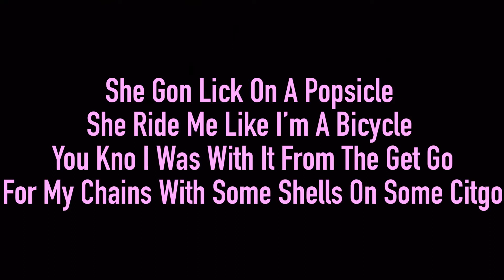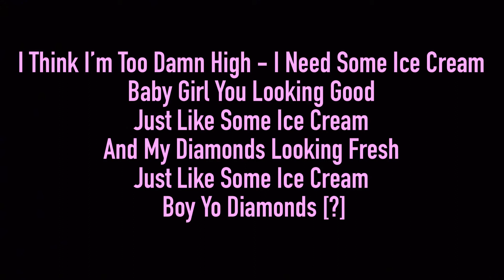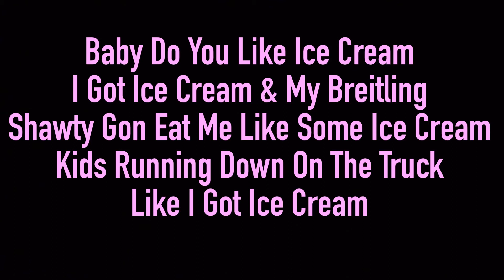Chief Keef - Ice Cream (feat. Young Chop) (Lyrics)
Lyrics of Chief Keef - Ice Cream

Positive or negative, all feedback is appreciated.

In Duwant We Trust